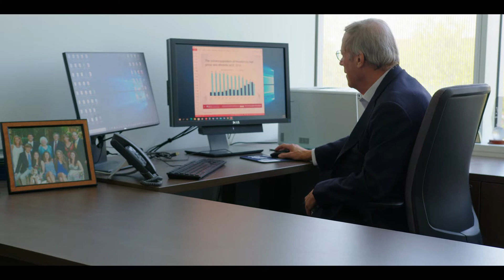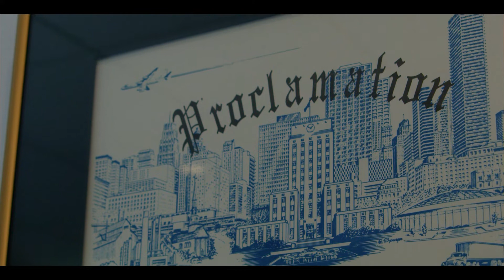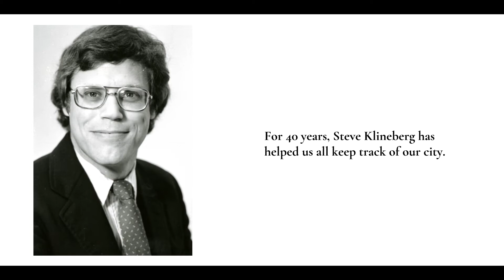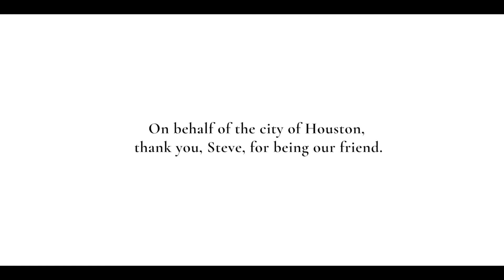Thank you, Stephen Klineberg